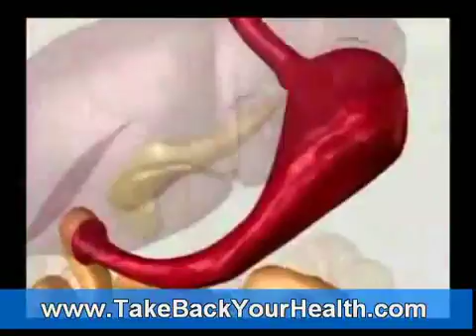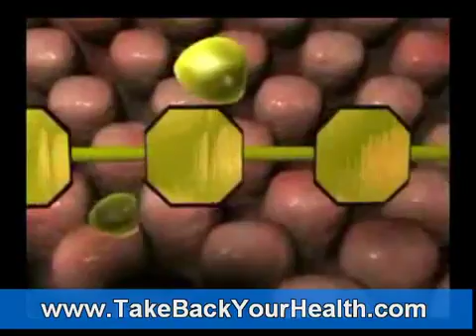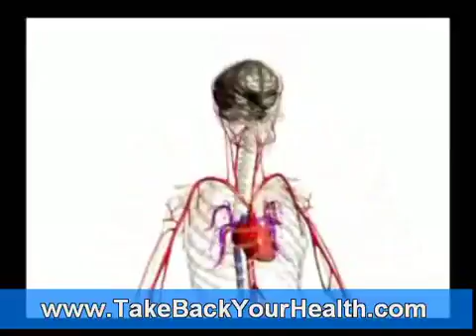Systemic enzymes for inflammation, heart disease and stroke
Module Name: Systemic enzymes for inflammation, heart disease and stroke